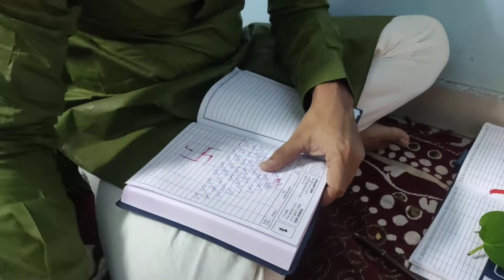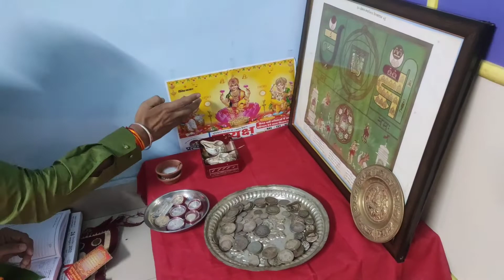Diwali Vlog 2022 | Celebrating Diwali With Family | Simply Shanu